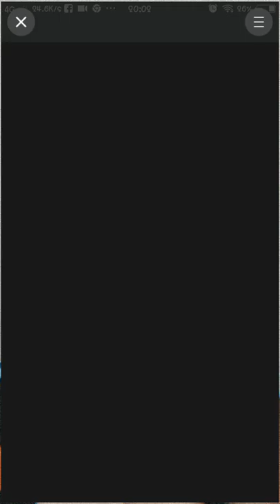February 22, 2022